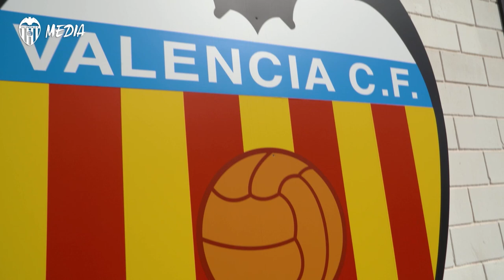👀 LOS SECRETOS DE LA ACADEMIA VCF Y EL ADN VCF POR DAVID VILLA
El Guaje dedica al Valencia CF un capítulo de "Or7gen" de @DAZN  en el que se encuentra con Miguel Ángel Angulo, Diego López y muchos más...